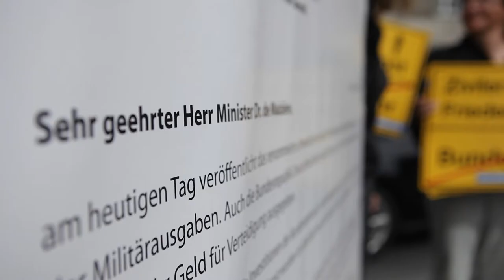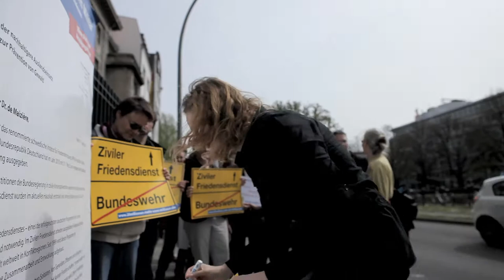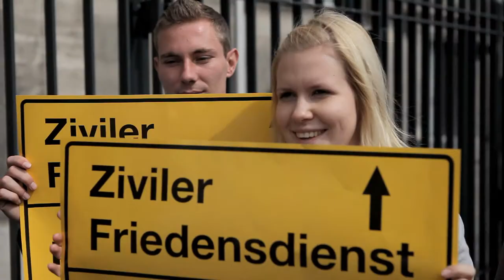20 Millionen mehr vom Militär!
Wir haben zu wenig zivile Instrumente und zu viel Militär. Der Zivile Friedensdienst muss ausgebaut werden.

Wir fordern die Bundesregierung und den Deutschen Bundestag auf, für drei Jahre je 20 Millionen Euro aus dem Verteidigungshaushalt für den weiteren Ausbau des Zivilen Friedensdienstes umzuwidmen.